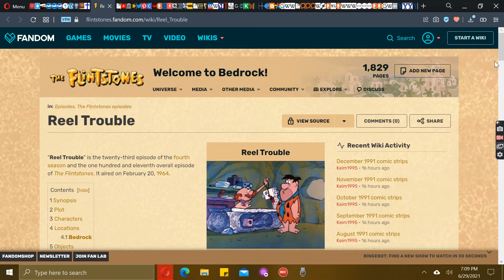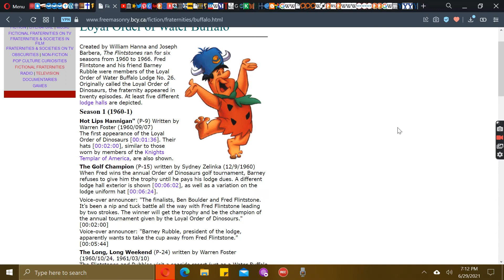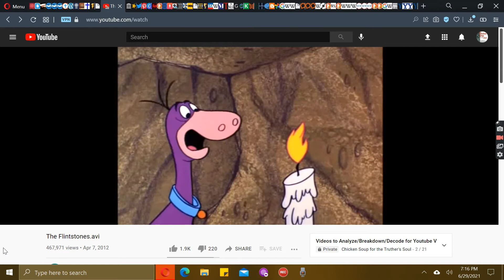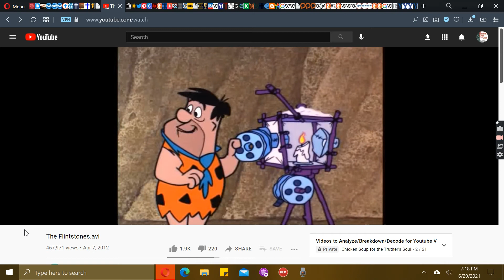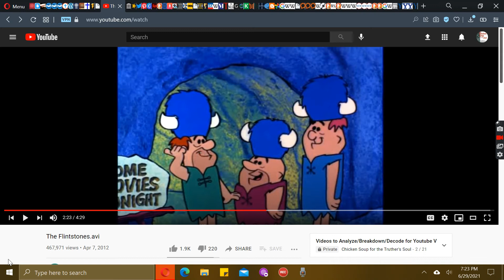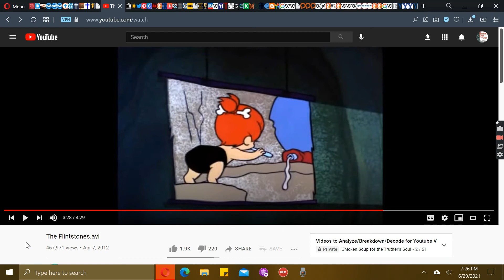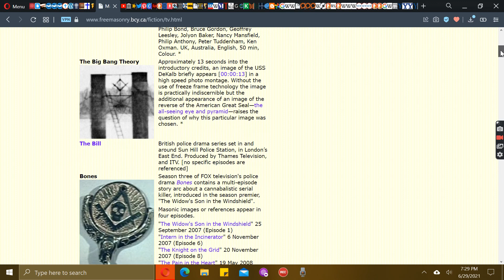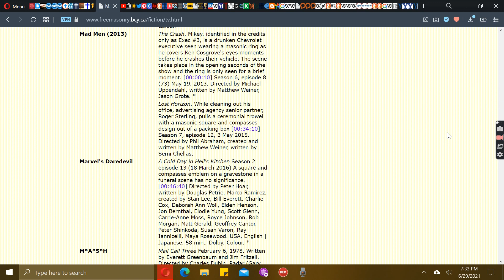The Flintstones & Masonry-Masonic Reference in 1964 Episode "Reel Trouble"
Thank you for watching and remember always to stay strong and persevere in this time especially as they turn up the pressure to take the vax-a-nation (they're ultimate goal) and we head towards it possibly being made mandatory. I do not believe this run-a-scamdemic is even real but still remember that God is the ultimate healer and physician. He loves you very much and continue to repent daily and be born again of water and Spirit if you haven't already been.